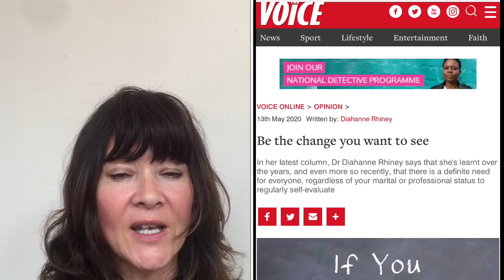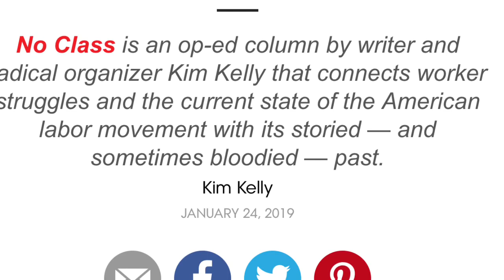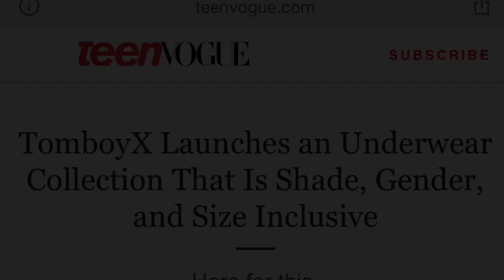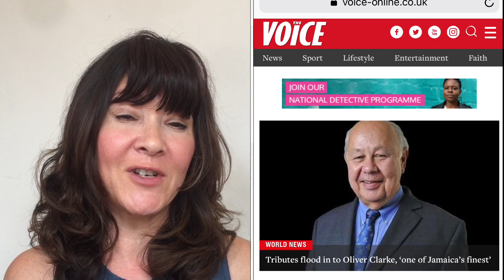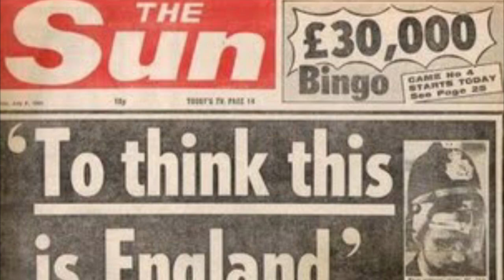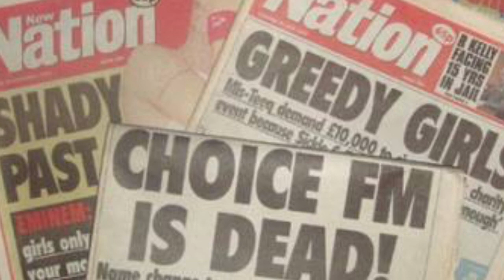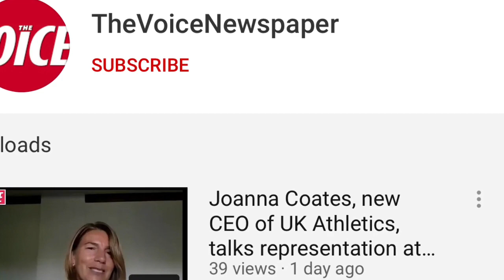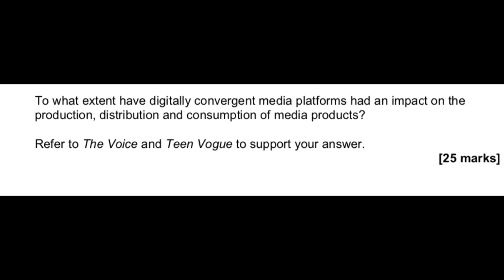Media Industries Teen Vogue & The Voice websites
Media Industries: Teen Vogue is a commercial media product but could also be seen as fulfilling a public service through its political reporting and social campaigns. The website also demonstrates the way that publishing institutions (in this case Conde Nast) have developed their reach through new technology and convergence.
• Teen Vogue’s web and social media sites show how institutions respond to changes in consumption
• The use of digital platforms to expand the output and reach of the products demonstrates how institutions have responded to the impact of new technology.
The Voice is a commercial media product but could also be seen as fulfilling a public service through its targeting of an ethnic minority audience. The website also demonstrates the way that news institutions have had to respond to new technology through The Voice’s bi-media presence and use of convergence.
• The Voice provides a case study for the specialised nature of media production, distribution and circulation within a regional and national context.